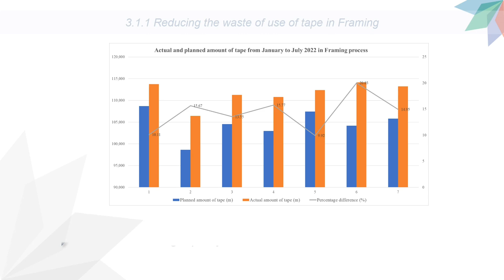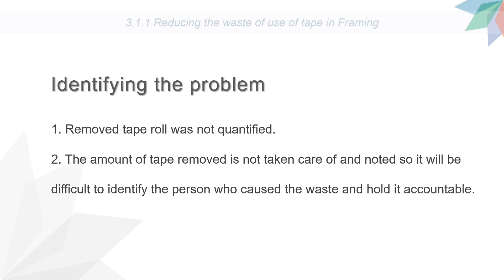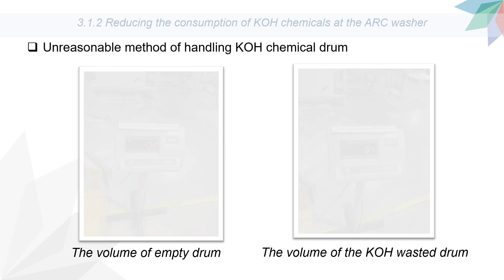221DT37 - Applying the tools of Lean method to improve production process at First Solar VN